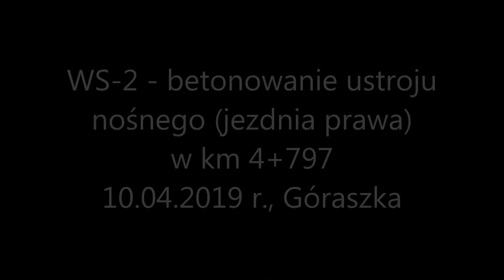10.04.2019 - WS-2 - betonowanie ustroju nośnegi jezdnia prawa w miejscowości Góraszka